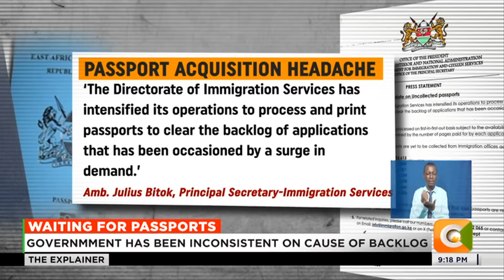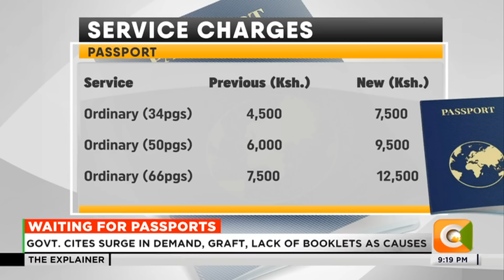Kenyans still experiencing prolonged delays in passport acquisition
The queues at the immigration department at Nyayo House are never ending. As early as 4am Kenyans desperate to acquire passports make their way to Nyayo House every day. While some succeed in having their biometrics taken, others endure multiple trips before achieving success. The prolonged waiting times have led to complaints of missed opportunities for foreign jobs and medical treatment as well as other important matters that inform the need for travel